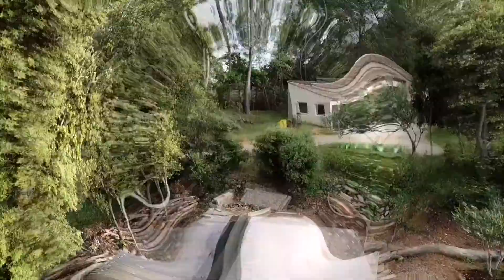Lockdown in Salernes